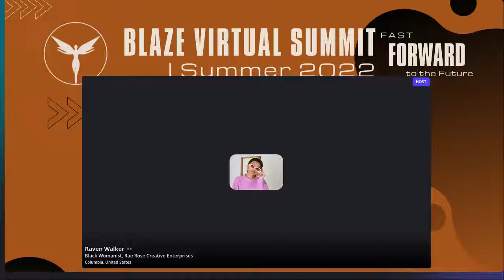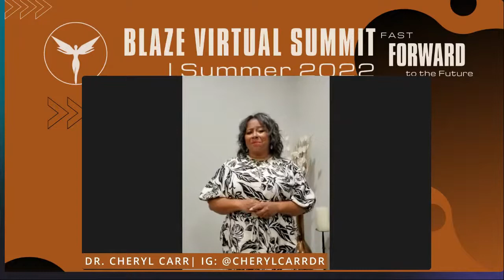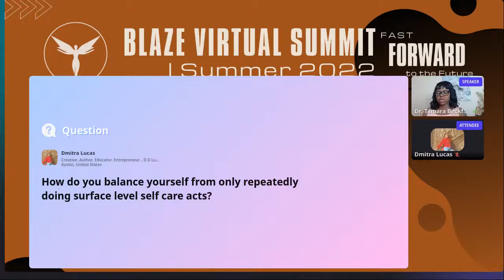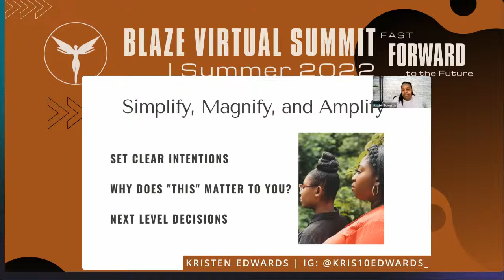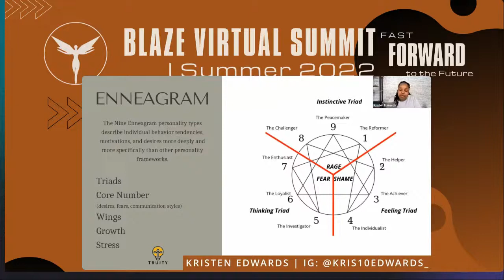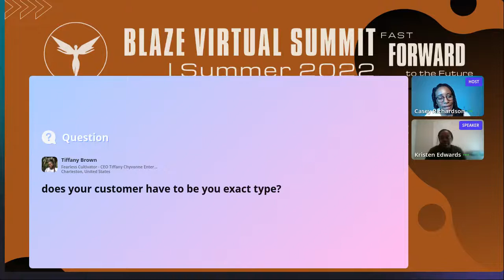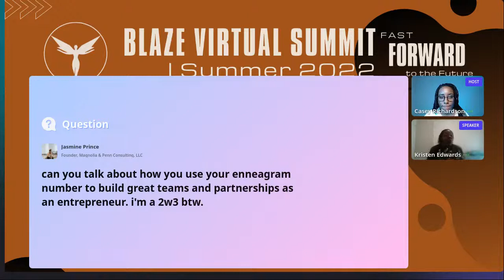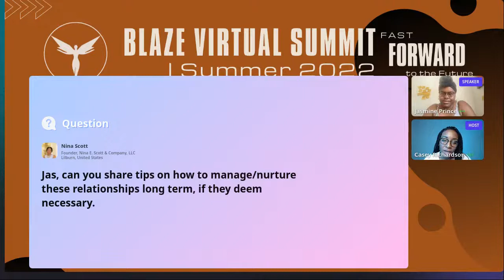Blaze Virtual Summit | Summer 2022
Streaming live from inside the 5-day Blaze Virtual Summit | Summer 2022! This is the Webby Honored event for Black Female Entrepreneurs! Join us now for FREE by registering